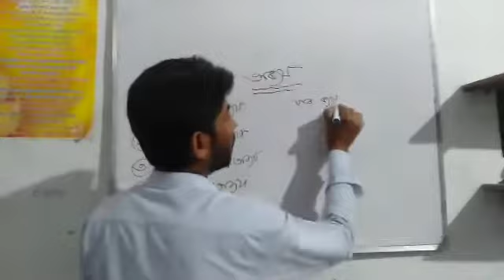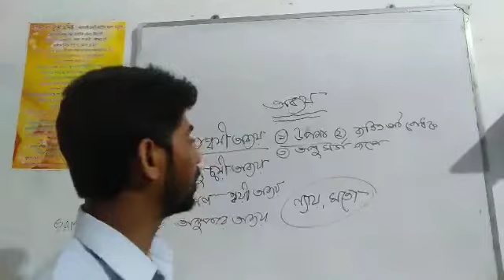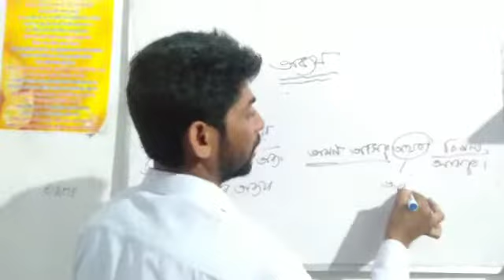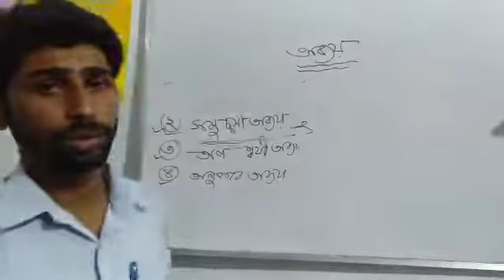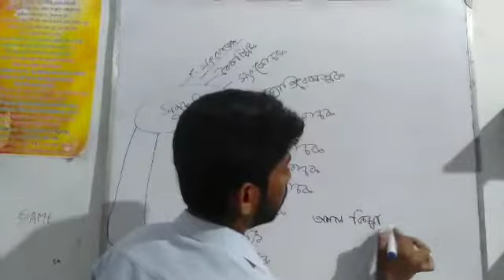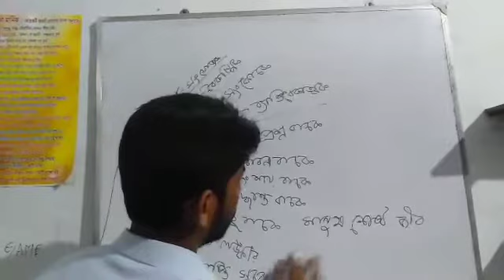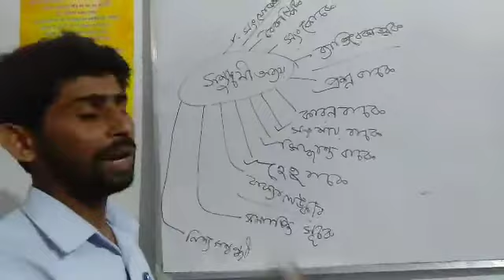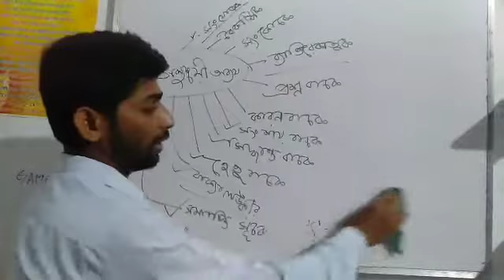নবম শ্রেণি - অব্যয় ০১